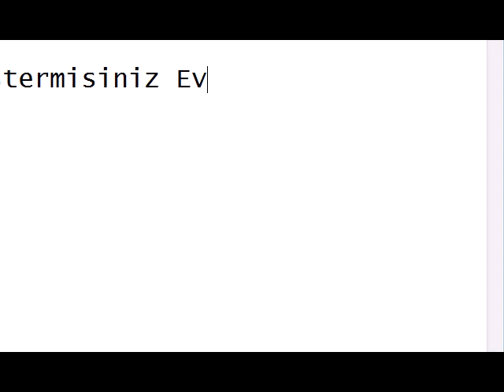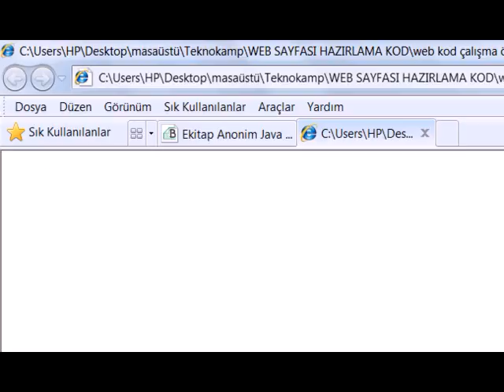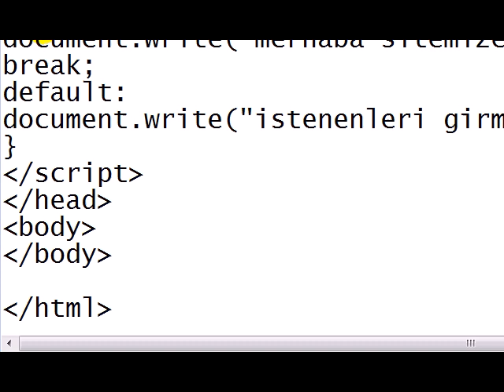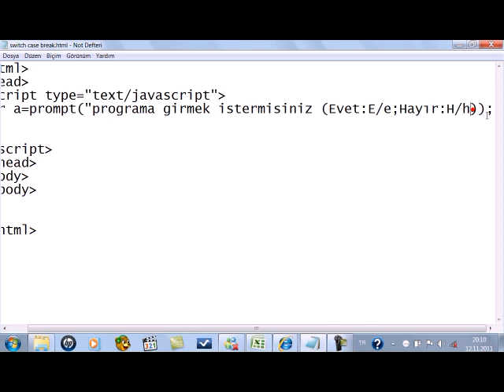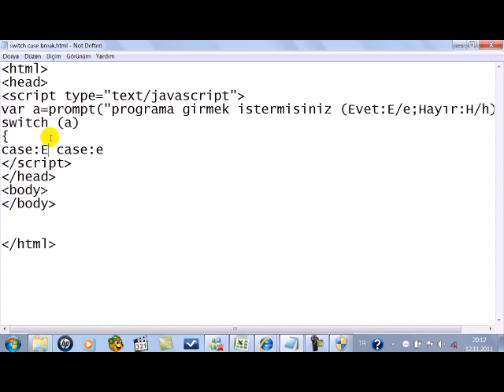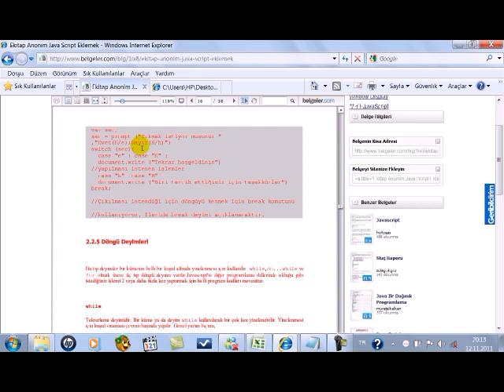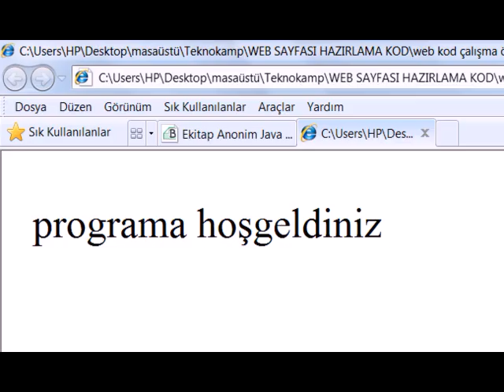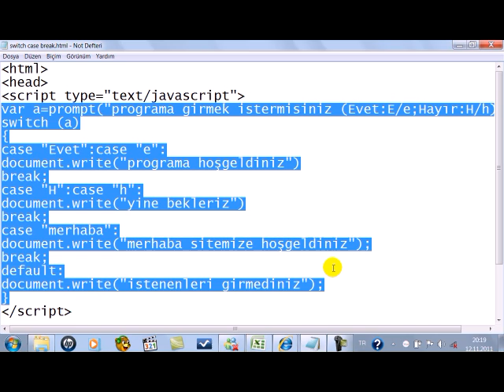Teknokamp JavaScript 1 5 switch case x264